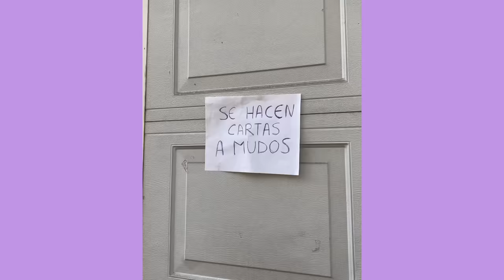Cuando tu mamá se quiere modernizar 😂